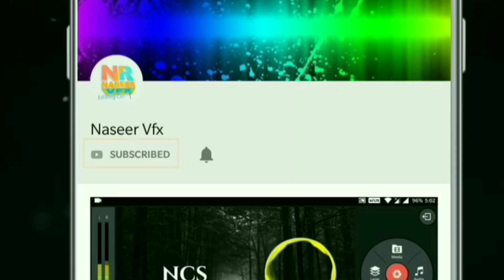Whatsapp Gold Scam ?? Warning : Please Don't install || Whatsapp Gold అస్సలు install చేసుకోకండి !!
Hello welcome back guys to the Naseer vfx
In this video tutorial we will see how to take care of our mobile while charging in a public place.

you will be the professional video editor in future videos

Recent Videos Covered :-

5.No copyright videos full 4k hd for kinemaster | Stock 4k hd videos for editing | Kinemaster tutorial :-

12.How to make a NTR's multiple highlighted photo edit in picsart and slideshow video in kinemaster :-

Apps used in tutorial:-
1.kinemaster

Before downloading if you like this tutorial

Download apps :-